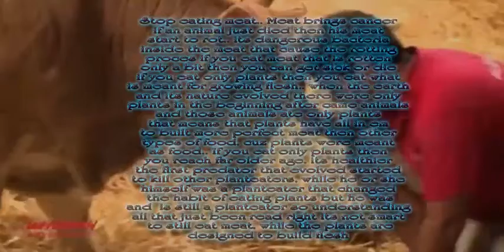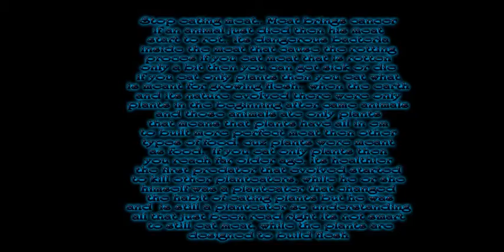Surrender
My latest song and videoclip